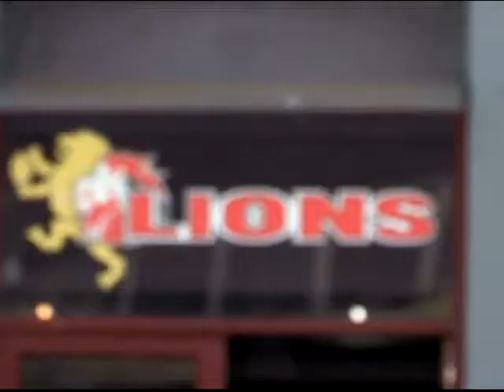The Golden Lions Rugby Team with Globeflight